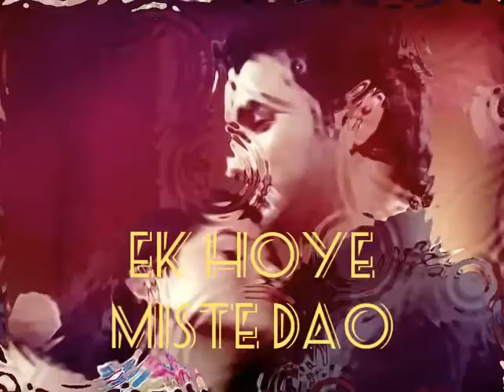jaisi ho waisi raho | bengali verson ❤❤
frist time bengali verson
plz like and shair